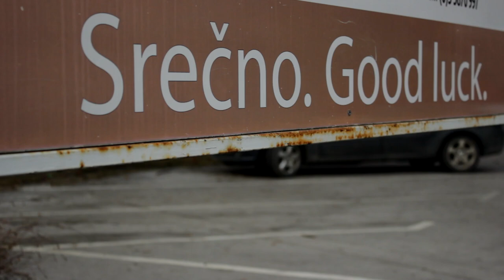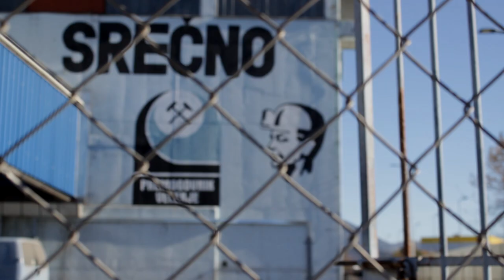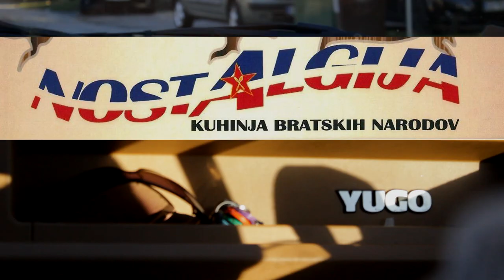Triiiple feat Nemir Tadija - Srečno (3320) official video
Triiiple feat Nemir Tadija - Srečno (3320)

ALBUM TROJNI COMMING SOON!

Besedilo: Triiiple, Nemir Tadija

Instrumental: Jani Rak (Mentaly ill beatz)

Video production: Sabino Sejdinovič (db production)

Heli kadri: Aleš Uršej

HVALA VSEM, KI STE SODELOVALI V VIDEU!